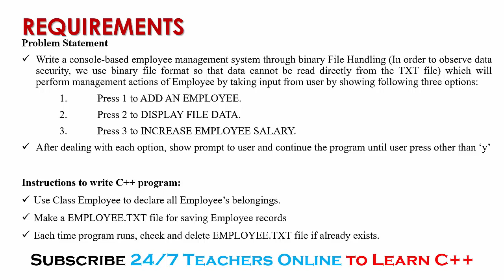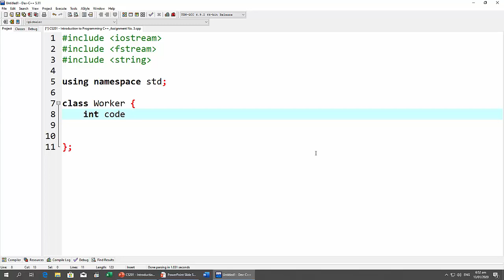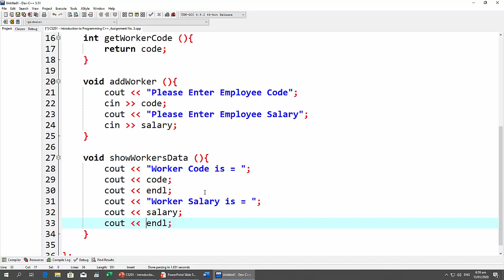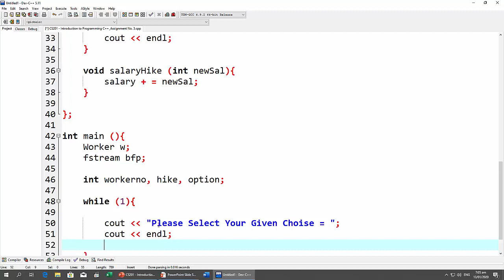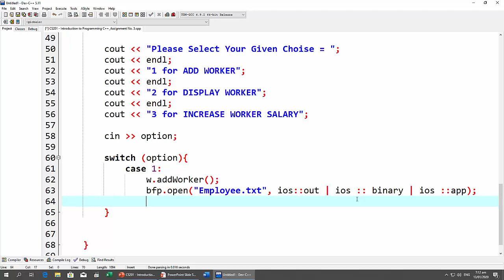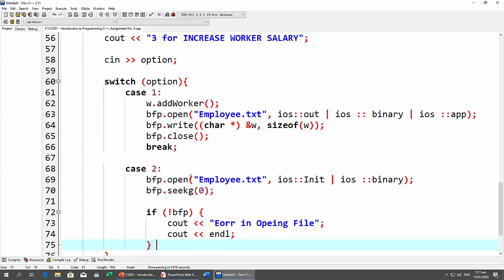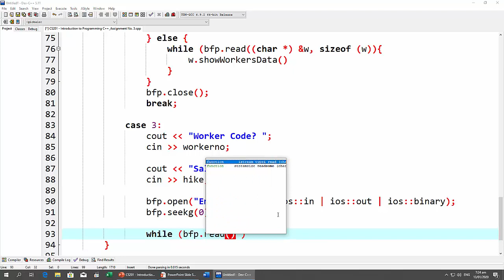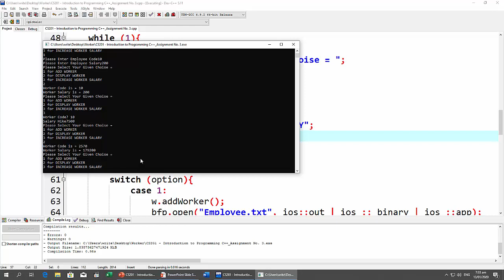SOLUTION Assignment No. 3 (CS201 - Introduction to Programming) Fall 2019